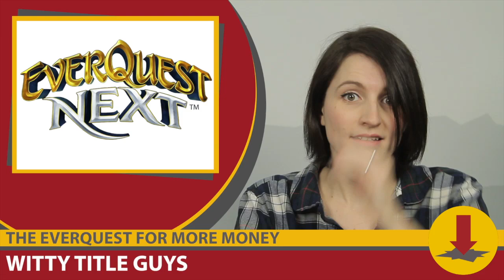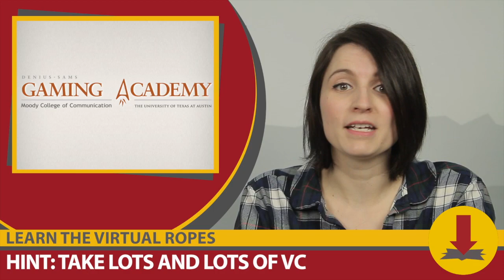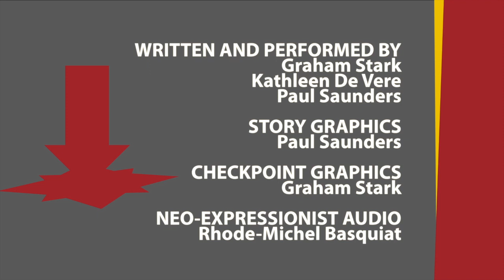CheckPoint, Sony's Everquest for More Money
Sony Online Entertainment  developing the next generation of EverQuest, the World Of Warcraft movie comes out December 2015,  Texas now has a gaming academy and more!